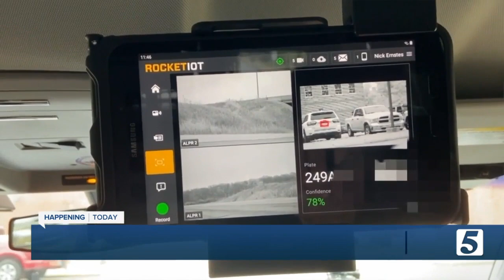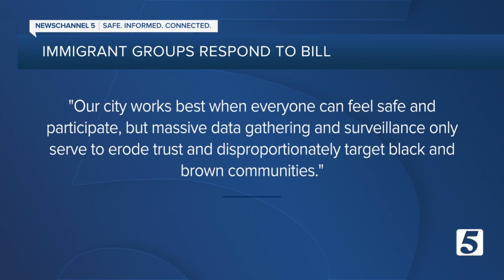Metro considering two license plate reader bills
Metro Council will discuss two bills that would allow license plate readers during its meeting on Tuesday night.